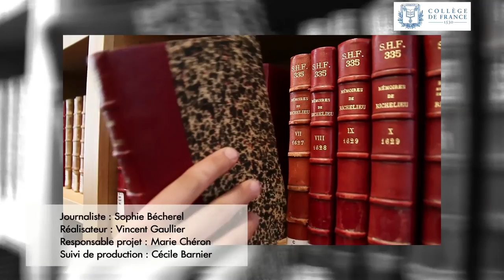Supraconductivité : une révolution - Antoine Georges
Antoine Georges est professeur du Collège de France et titulaire de la chaire Physique de la matière condensée.

Entretien du 08 mars 2015.